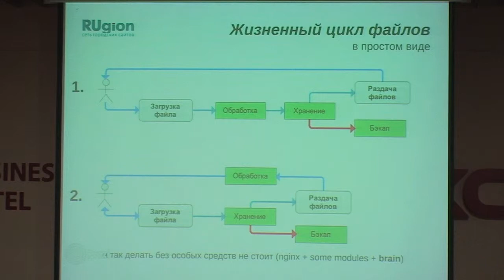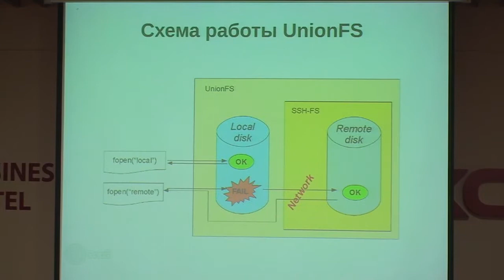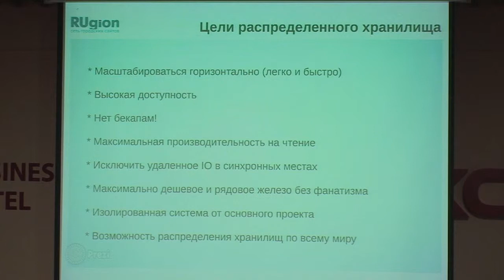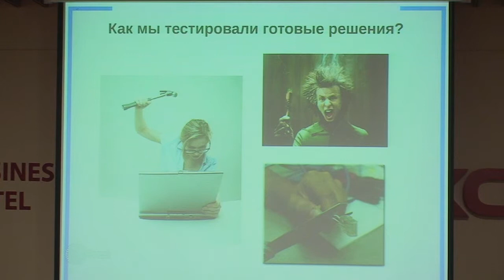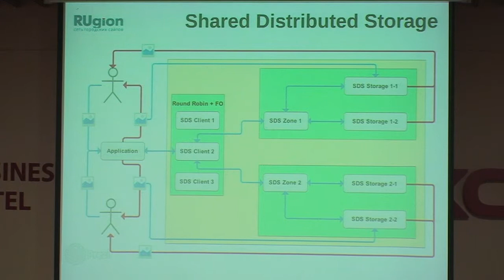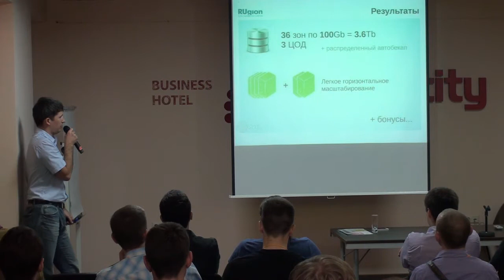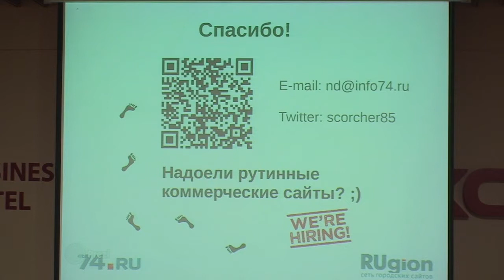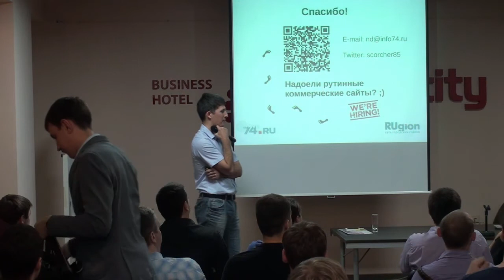Николай Диденко «Как "жить" с терабайтами медиа контента и гигабитами траффика?»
Уральская конференция веб-разработчиков UWDC2014. Николай Диденко, 74.ru «Как "жить" с терабайтами медиа контента и гигабитами траффика?»